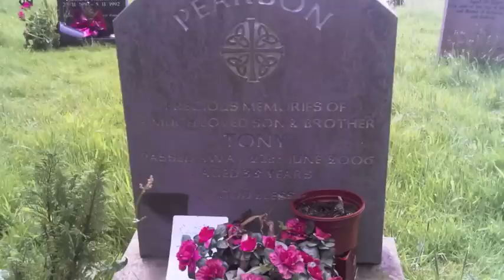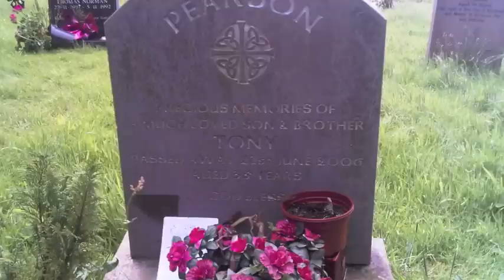RIP TONY PEARSON.BY SETPERSONAS(ONE10%&MR DATA)PROD BY SUBLIMINAL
SUNDERLANDS FINEST DEDICATE TO TONY PEARSON - AN UNCLE AND FRIEND NEVER TO BE FORGOT.